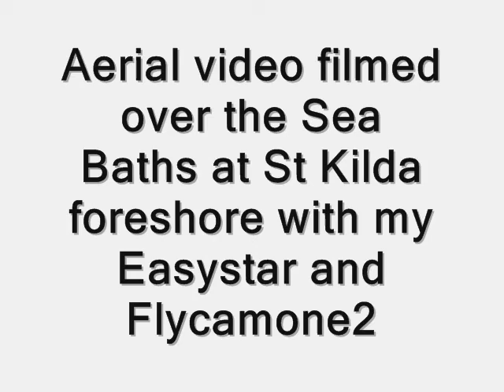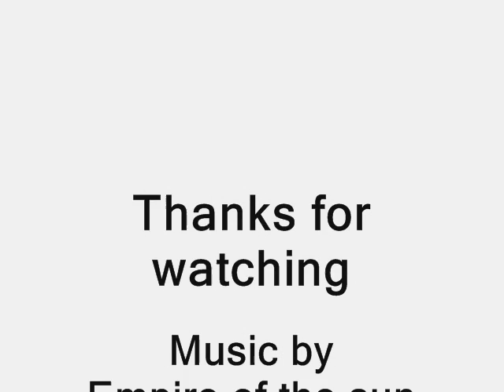Flycamone2 aerial video St Kilda Sea Baths Australia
Another aerial video with my Easystar and Flycamone2 flying over the Sea Baths at St Kilda beach in Melbourne.